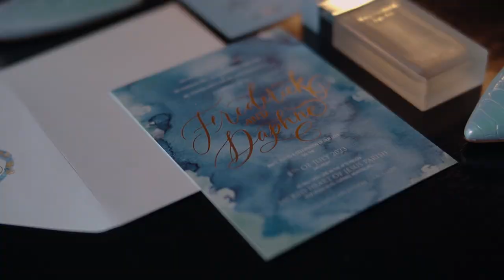Fred and Daph | A Wedding at Sacred Heart Alabang & Belleview